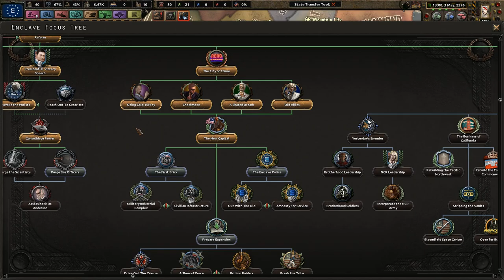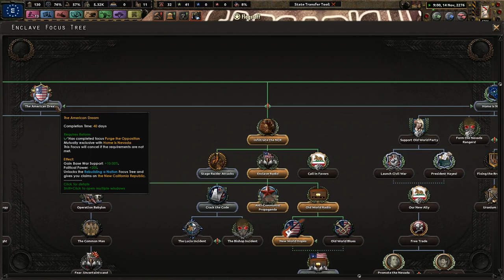GIVE ME YOUR PP - Old World Blues - Rebuilding The American Wastes #2